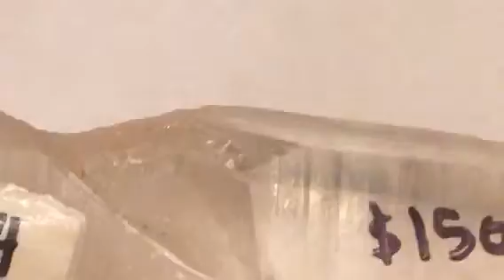Lemurian seed crystal c-4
Learn More about Pranic Crystal Healing By Master Choa Kok Sui